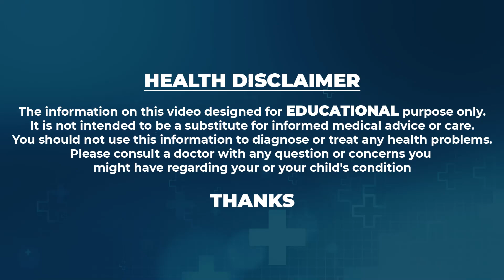Get Rid Of Diabetes With These Simple Tips | Dr,Sivani Payneni | Diabetes Milletus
Watch ► ►